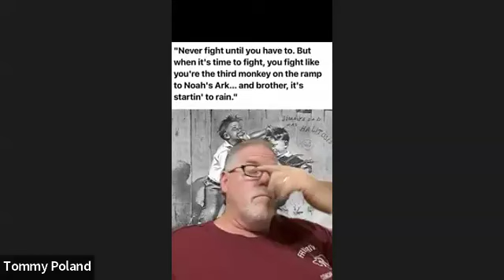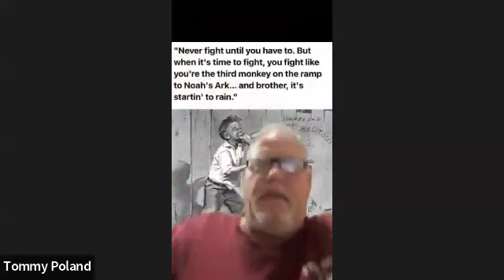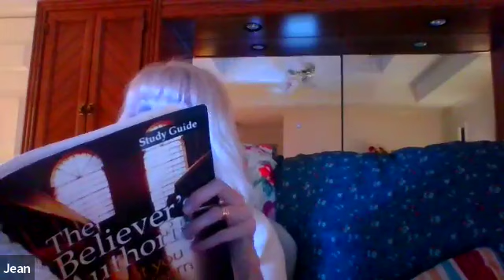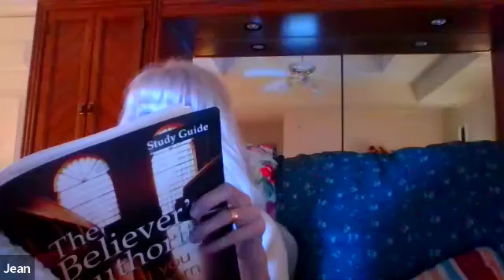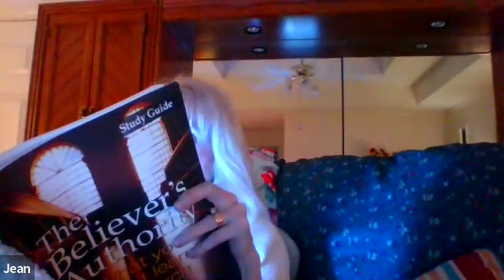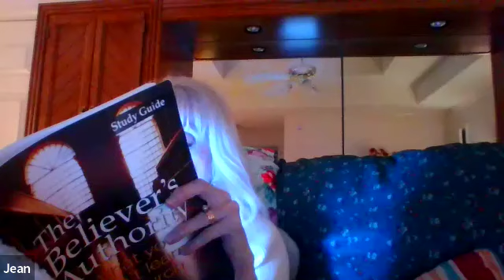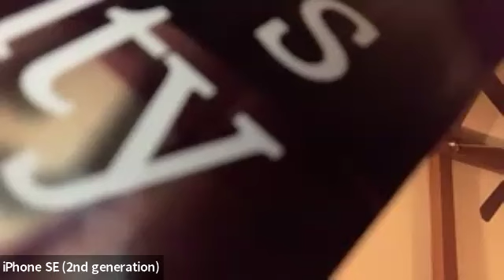L4 The Believers Authority 2024 A Charis Study with Jeffrey Trojacek Mark 4:20-25 Romans 6:16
"No Wicked Thing"  The world is loaded with things that are contrary to the Word of God.  Yielding to these things makes our hearts hard toward the LORD opening the door to the evil one (and it is not God's fault as He has given us freewill).  The Good News is that the problem is not on God's side of the equation and each person can change themselves.  Romans 12:1-3   2 Peter 1:1-5   Hosea 4:6